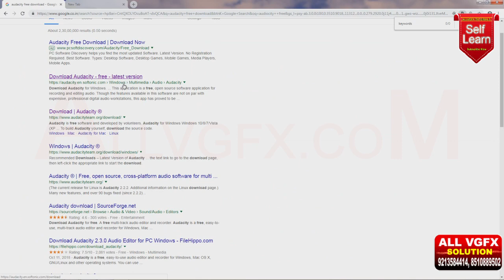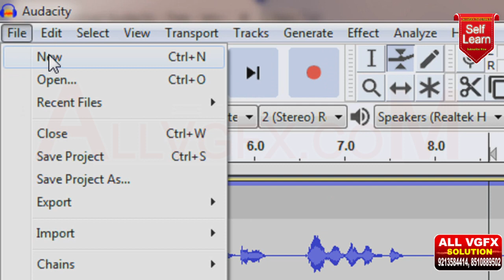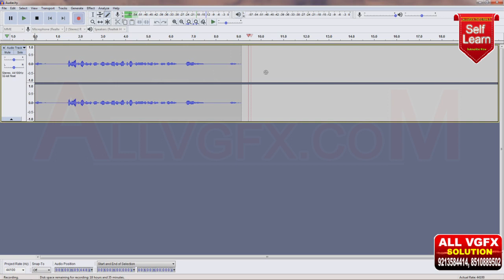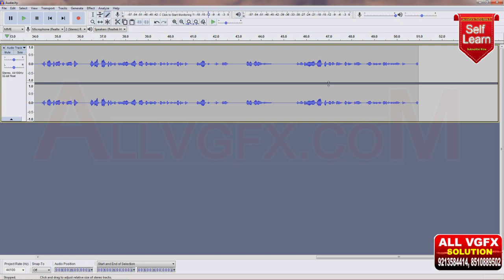Learn Free Audio Recording | Easy Use | Earn Money From Youtube